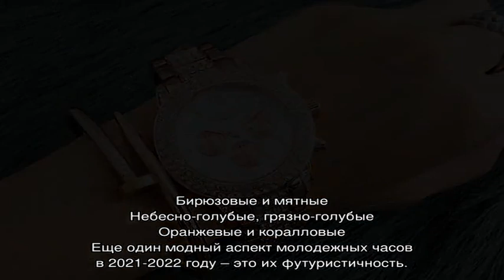Мода наручных женских часов на 2021-2022 год: тенденции моды, 50 фото. Какие женские наручные часы.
Мода наручных женских часов на 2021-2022 год: тенденции моды, 50 фото. Какие женские наручные часы в моде в 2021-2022 году для молодежи, девушек, женщин?